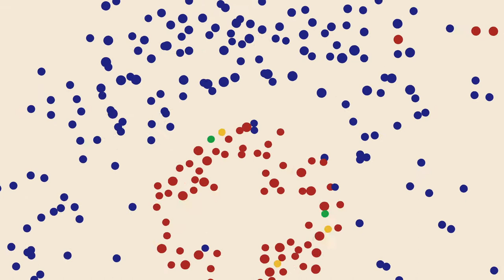L'initiative de limitation – les informations en vidéo explicatif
Jamais encore un objet de votation n’avait pris en considération et cherché à protéger de manière similaire toutes les générations et groupes de personnes – cette initiative populaire touche tous les sujets importants de notre société. Elle lutte contre le chômage des personnes de plus de 50 ans, qui résulte du dumping salarial importé de l’UE, et contre le pillage des assurances sociales (aide sociale, AVS, AI, assurance chômage). Elle lutte contre la pénurie de logements pour les jeunes et personnes aux revenus modestes et très modestes dans les villes, contre le stress dû à la densité qui accable les pendulaires dans les transports publics ou sur les routes. L’initiative de limitation s’attaque à la violence et à la criminalité en hausse, et elle lutte avec acharnement contre la destruction de la nature. Libérons-nous de cette évolution dangereuse – votons OUI à l'initiative de limitation !